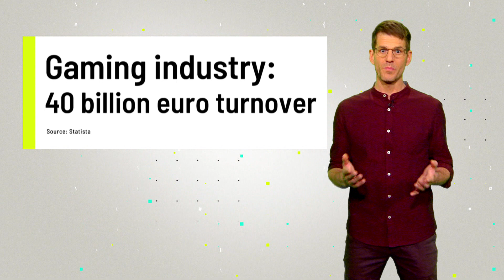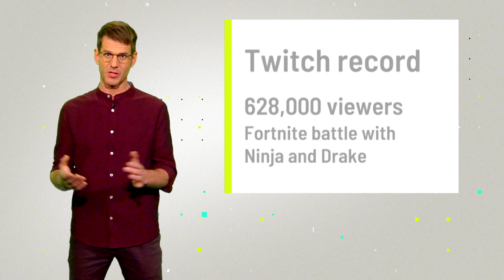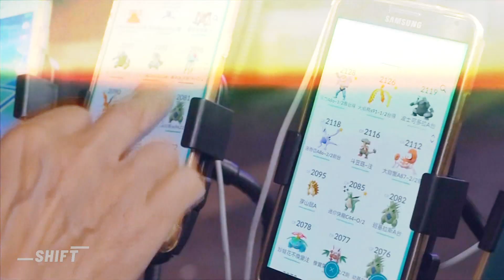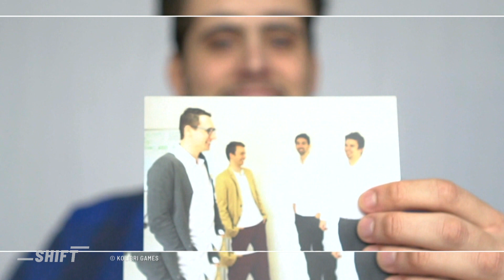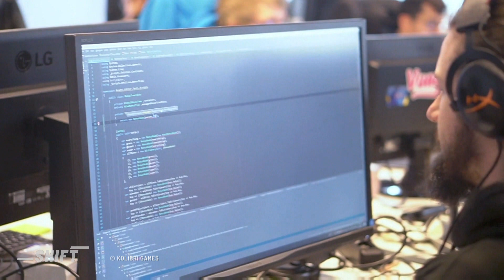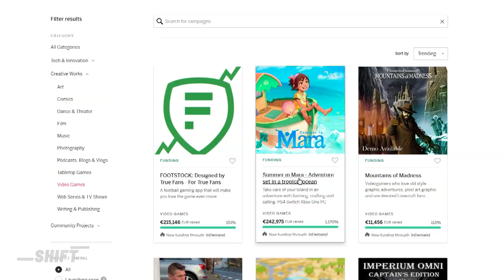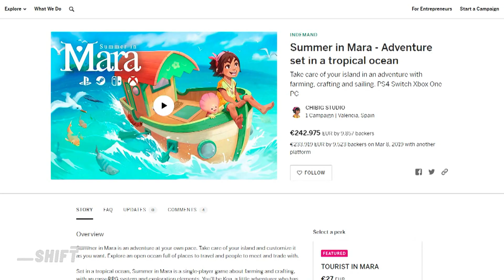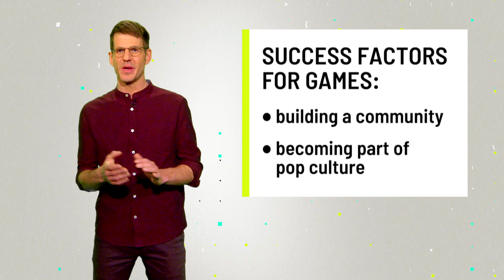Game Development Tipps: What makes Games Successful? From Fortnite to Indie Games | SHIFT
Making a game successful isn't always easy. But what are the factors that make a game successful? We've been looking around in the game sector and in this episode we'll show you how to make your game successful. How do you feel about the subject? Write it in the comments...